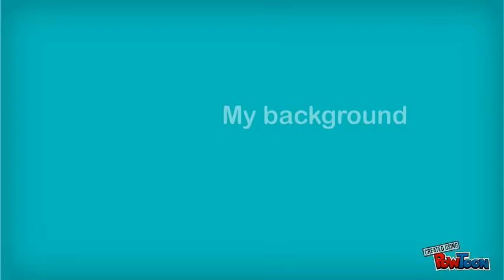Ad Share Pro Easy as 1-2-3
Just to say that this ingenious software handles your text and banner ad placements automatically. It handles your payments and withdrawals Automatically. In return for sharing the opportunity with others, you will be paid commissions for your efforts. You will earn bonus commissions FIVE referral levels deep. The program also has a reinvestment feature that ensures continued success.-- Created using PowToon -- Free sign up . Make your own animated videos and animated presentations for free.  PowToon is a free tool that allows you to develop cool animated clips and animated presentations for your website, office meeting, sales pitch, nonprofit fundraiser, product launch, video resume, or anything else you could use an animated explainer video. PowToon's animation templates help you create animated presentations and animated explainer videos from scratch.  Anyone can produce awesome animations quickly with PowToon, without the cost or hassle other professional animation services require.